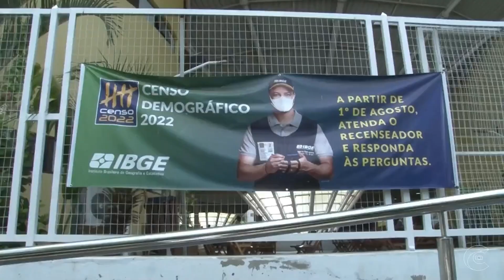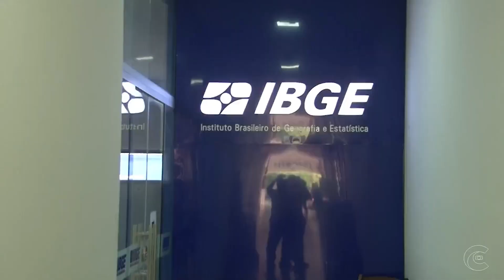Reportagem CTV PB Porque o CENSO do IBGE ta deixando O prefeito de Sumé de cabelo em pé